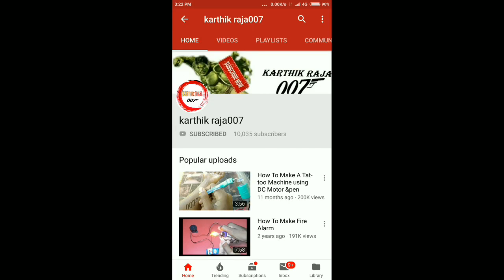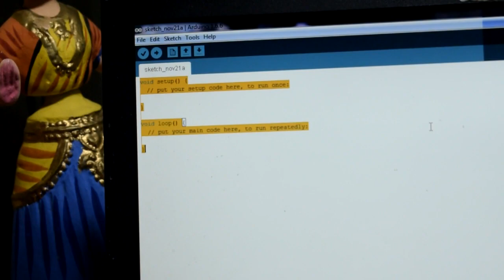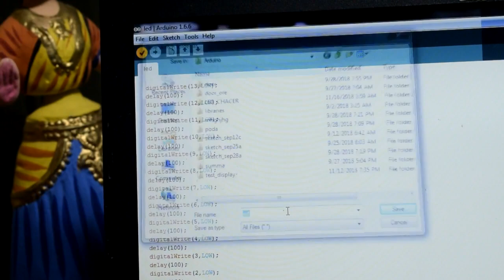How to make LED chaser in arduino 12 LED chaser circuit and programming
Amazon  pay link
Arduino Nano

components are
-12 LED
-arduino Nano